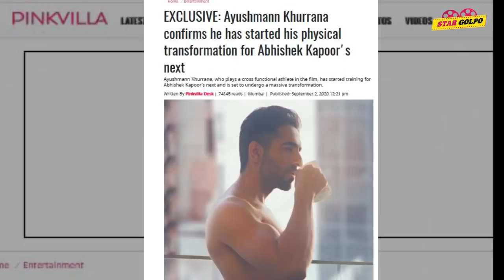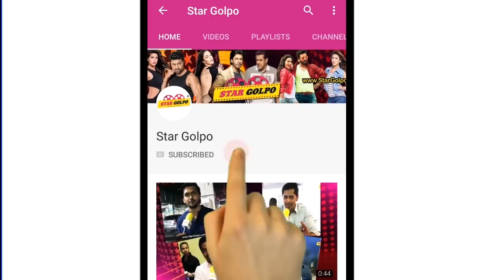তোপের মুখে Jahnvi এবং Jr NTR! Pushpa নিয়ে বিরক্ত Allu Arjun? Ayushmann কেনো লুকিয়ে আছে? খুশি Kartik